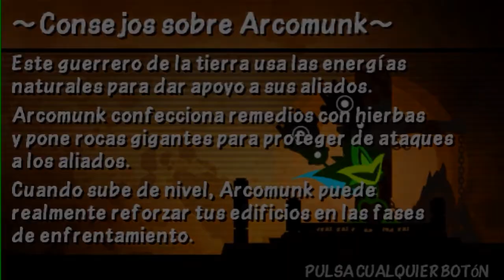BUSCANDO EL PODER DIVINO | ROAD TO ULTIMATE #1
Montick está decidido a obtener su ultimate
¿Podrá conseguirla?